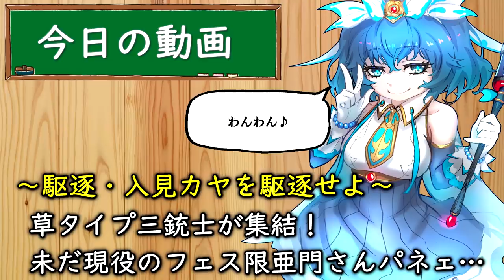【東京喰種:re invoke】駆逐・入見カヤに草タイプ三銃士で挑戦。ワンワンの武器耐久値が前代未聞の数値で草【TokyoGhoul】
プロメア観ました。あれはいい映画だ…　サントラも速攻で買いました。澤野弘之最高。グレンラガン、キルラキルがお好きな方は是非。